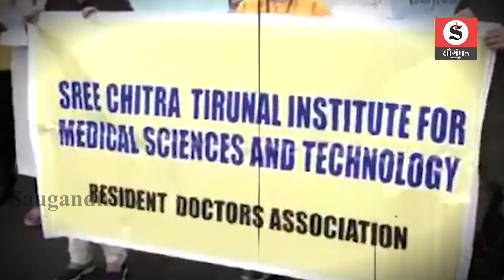डॉक्टर्स की निराशा ,आज से ओपीडी विरोध प्रदर्शन जारी